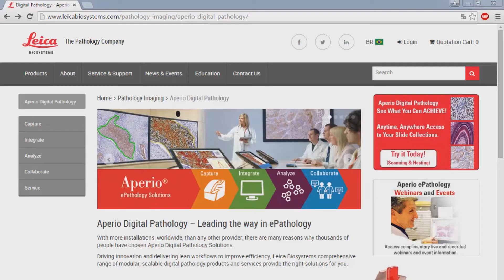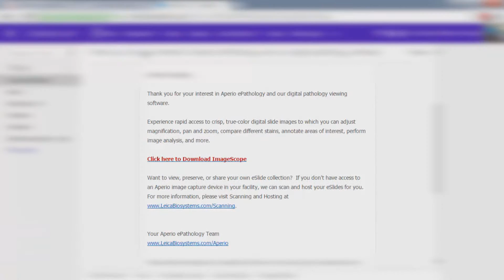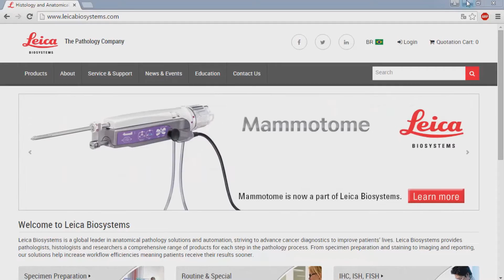ImageScope - Download e Instalação (Aula 01)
Como muita gente curte os vídeos de microscopia, mas nem todo mundo tem um microscópio disponível, estou trazendo um curso sobre o ImageScope, um software para observar lâminas histológicas ao microscópio, mas pelo seu computador. Confira!